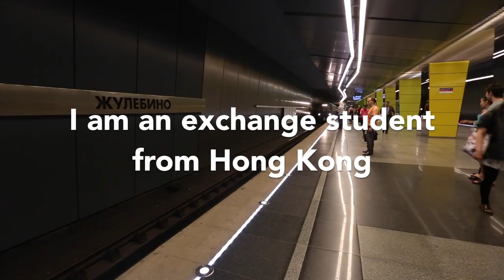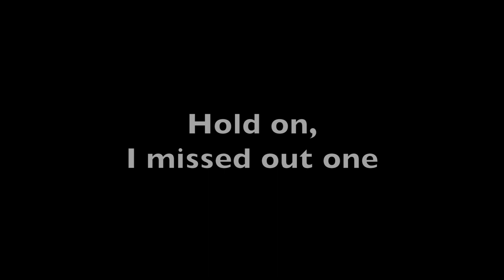[HD] The Beautiful Moscow Metro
Deeply impressed by the very unique Moscow Metro, I made this video to capture its beauty. Hope you like it :)

Do not forget to turn on HD!!